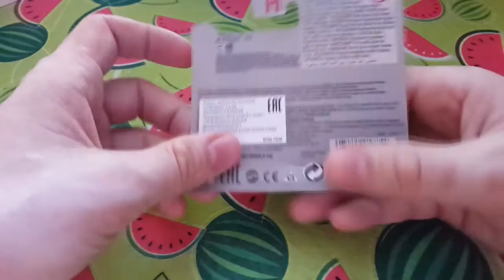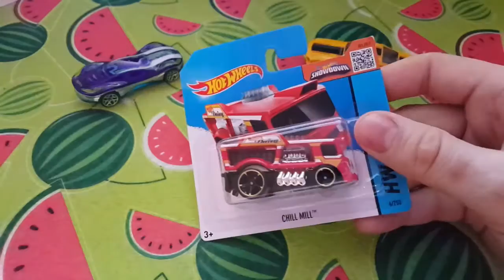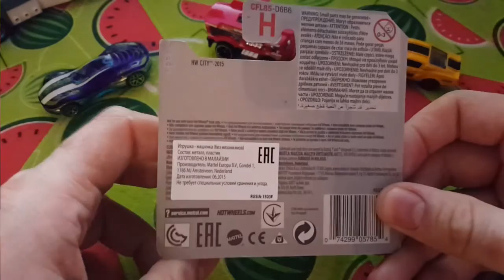Крутые машинки Хотвилсы! Cool cars Hot Wheels, Mcqueen Сars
Крутые тачки Хотвилсы! Cool cars Hot wheels